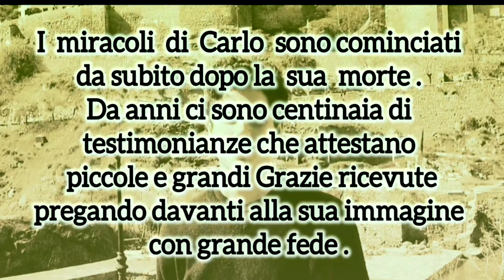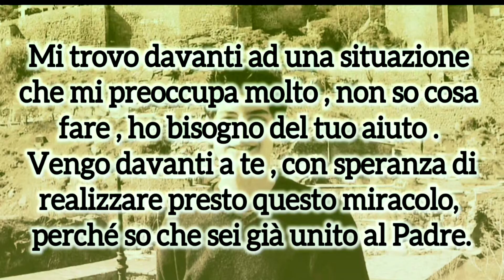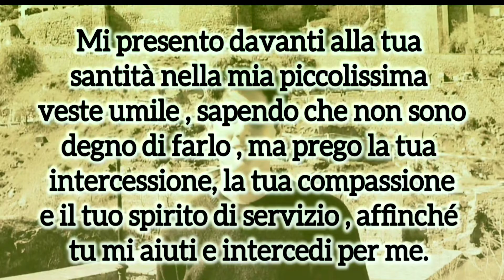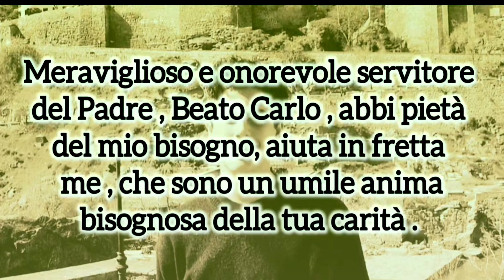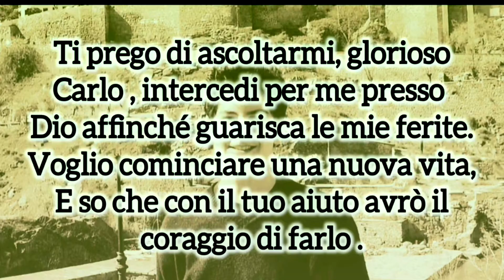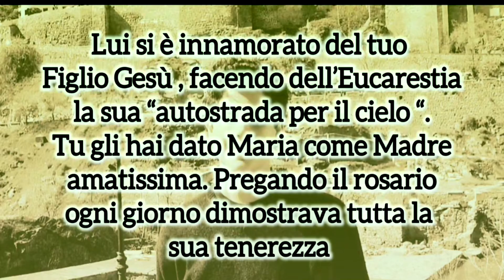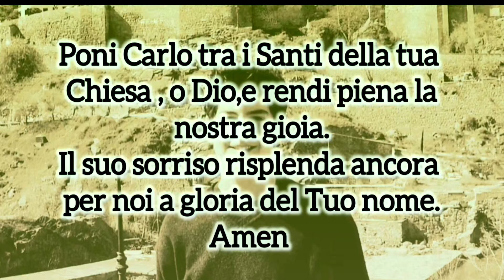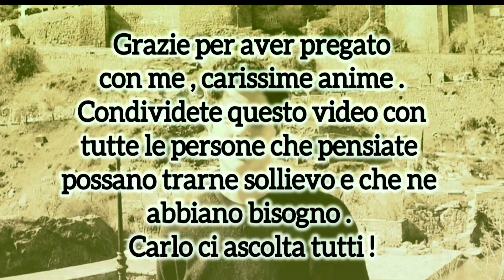ACUTIS - I MIRACOLI DI CARLO